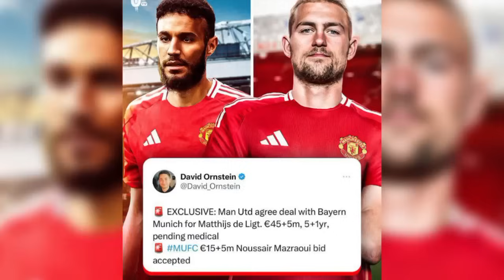Ten Hag និយាយទៅ​កាន់ Casemiro ដែលស្ថិតក្រោម​កម្តៅ,​Chelsea ចុះហត្ថលេខាលើ Neto តម្លៃ​ 54 លានផោនពី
⚽ចំណងជើងព័ត៌មាន​កីឡា⚽
-Ten Hag និយាយទៅ​កាន់ Casemiro ដែលស្ថិតក្រោម​កម្តៅ ​។ ​​
-Chelsea ចុះហត្ថលេខាលើ Neto តម្លៃ​ 54 លានផោនពី Wolves ។ ​
-Man Utd ជិតឈានដល់កិច្ចព្រមព្រៀងសម្រាប់ De Ligt និង Mazraoui​ របស់ Bayern​ ។
-Dortmund នឹងផ្តួល Liverpool ដើម្បី Beier ខណៈដែលពួកគេដាក់សំណើដេញថ្លៃ 25 លានអឺរ៉ូ ។
-Chelsea កំពុងពិភាក្សាដើម្បីចុះហត្ថលេខាឡើងវិញនូវតារាឆ្នើម 108 លានផោនពី Atletico បន្ទាប់ពីកិច្ចព្រមព្រៀង Omorodion ត្រូវបានបរាជ័យ ។
-Man Utd សង្ឃឹមថានឹងយល់ព្រមលើកិច្ចព្រមព្រៀងថ្មីជាមួយ Fernandes ។
-Sanchez ត្រលប់មក Udinese វិញ 18 ឆ្នាំបន្ទាប់ពីចំណាយពេលលើកដំបូង ។
-Brentford យល់ព្រមលើកិច្ចព្រមព្រៀង 27.5 លានផោនសម្រាប់ Carvalho របស់ Liverpool ។
-Dani Olmo ទម្លាយ​ថា​អ្នក​ណា​បាន​ធ្វើ​ឲ្យ​គាត់​ចូល​រួម Barca ។
-Oxlade-Chamberlain ផ្សារភ្ជាបនឹង​ការផ្លាស់ប្តូរ​ជាមួយក្លឹប Championship​ ដ៏​ភ្ញាក់ផ្អើល​ ។
បាល់ទាត់អន្តរជាតិ​
កីឡាបាល់ទាត់
ពត៌មាន​កីឡា​បាល់ទាត់​
Football News
Cristiano​ Ronaldo
Liverpool
Barcelona
Real Madrid
Kylian Mbappe
Erling Haaland
Jude Bellingham
Erik Ten Hag
Casemiro
Pedro Neto
Matthijs de Ligt
Noussair Mazraoui
Maximilian Beier
Joao Felix
Samu Omorodion
Bruno​ Fernandes
Alexis Sanchez
Fabio Carvalho
Dani Olmo
Alex​ Oxlade-Chamberlain​
Bayern Munich
PSG
Arsenal
Chelsea
Ligue 1
La Liga
Sport News
English Premier League
Serie A
International Football